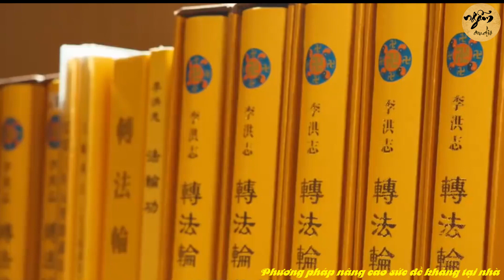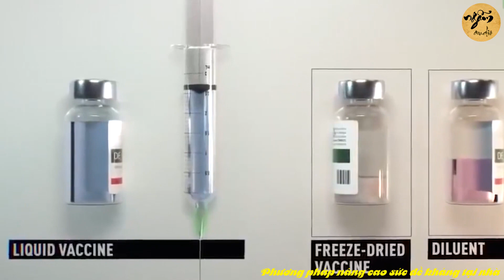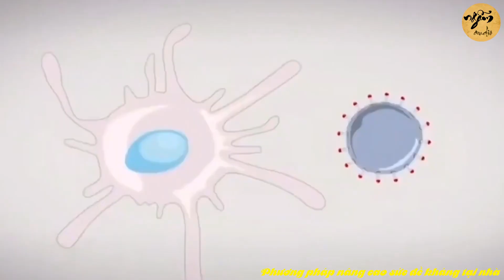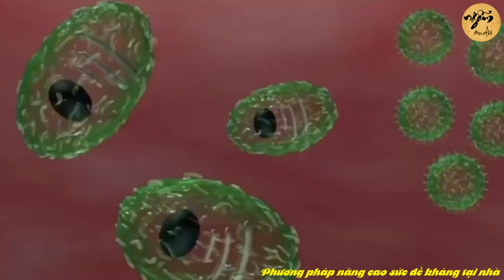Bình Yên - Ngẫm Audio | Văn Hóa Truyền Thống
Chúng ta biết rằng, bạch cầu trung tính là những tế bào máu màu trắng đóng vai trò chủ đạo trong việc ngăn ngừa vi khuẩn xâm nhập. Và các nhà nghiên cứu thuộc Đại học Y Baylor ở Houston - Mỹ cho biết: Bạch cầu trung tính của những người thiền định cao gấp 10 lần so với những người không thiền định.

Chưa hết, tuổi thọ bạch cầu trung tính của một người khỏe mạnh bình thường chỉ có thể kéo dài từ 2-3 tiếng, nhưng ở người thiền định thường xuyên lại có thể kéo dài từ 20 đến tận 60 tiếng. Do đó họ có khả năng ngăn ngừa sự lây nhiễm từ bên ngoài hiệu quả hơn rất nhiều.

Đây là một hiện tượng hy hữu trong ngành nghiên cứu sinh học tế bào, khiến các nhà khoa học rất ngạc nhiên, mọi người hãy nhớ lấy điểm này, bạn có thể thiền định ở ngay tại nhà.

Chúng tôi mong mọi người có thể tự bảo vệ bản thân và gia đình thay vì hoảng sợ chờ người khác đến cứu. Vì trong lịch sử từ xưa đến nay, mỗi lần có đại kiếp đại nạn xuất hiện trên diện rộng thì có vượt qua được hay không đều là dựa vào bản thân của mỗi người.

Chúc mọi người sức khỏe và bình an.

►►►Bấm vào chuông góc bên phải màn hình để nhận được thông báo khi ra VIDEO nhé!